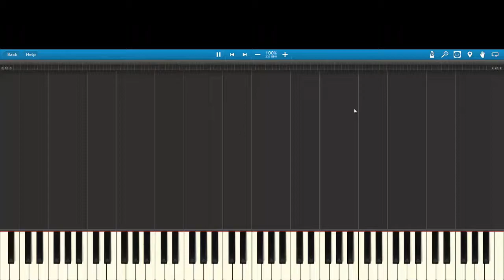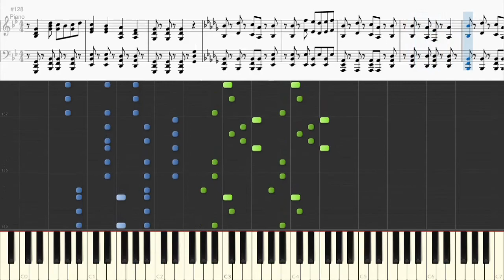【CHUNITHMピアノアレンジ】再生不能 / ろくろ feat.鹿乃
チュウニズム楽曲「再生不能」のピアノアレンジです
久しぶりの動画投稿となりましたね
BPM236と、かなり速い曲で聞いていてとてもテンションが上がります！
僕は特に歌の歯切れの良さがカッコよくて気に入っています！

☆ご意見、ご感想や、ピアノにしてほしい曲などございましたら、コメント欄に気軽に投稿してください！